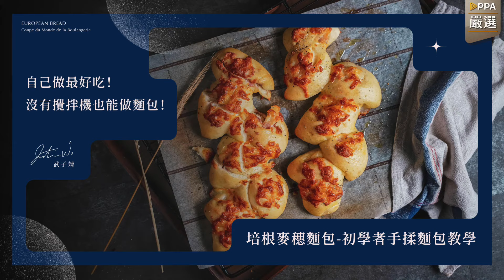冠軍麵包小教室｜沒有攪拌機也能做歐包！在家輕鬆做「手揉培根麥穗歐包」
2022年世界麵包團體賽冠軍 @justin130wu  開課啦！
2款天然酵母培養Ｘ6大麵種攻略Ｘ30款麵包製作
一堂最完整的 歐式麵包課 線上課